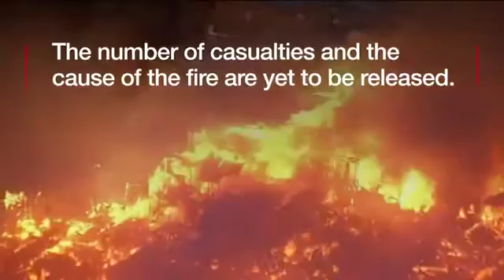Huge fire rips through Brazilian favela in Sao Paulo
A huge fire has ripped through a favela in Brazil's most populous city, Sao Paulo, destroying hundreds of homes.